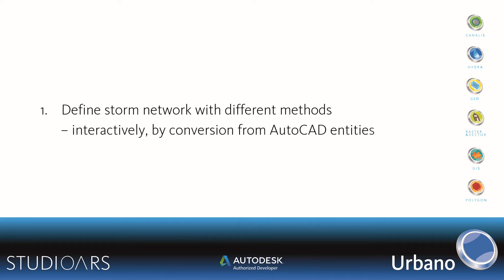Storm and sanitary sewage design – network creation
Urbano software is used for the design of sewage and water distribution networks. Urbano Canalis is the module used for design of storm and sanitary sewage systems. You can create   complete storm and sanitary sewage system designs, starting from the initial network definition to the analysis of hydraulic results.

You can determine the network with interactive drawing tools, by converting AutoCAD entities i.e. lines and polylines, and by other methods. You can calculate terrain elevations automatically from a DTM or other sources and annotate the network with customizable labels.

An Urbano network is based its own topology model. The smart network topology enables high efficiency in all actions like inputting data, editing networks, drawing profiles… You can check, change and adjust the topology with powerful editing and analysis tools.

Urbano works on Autodesk AutoCAD, Map 3D and Civil 3D 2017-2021